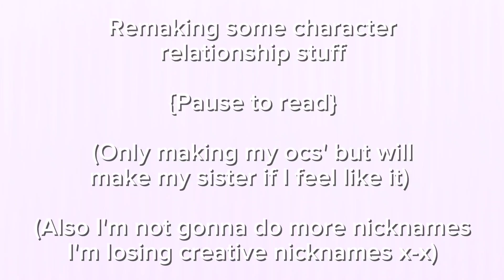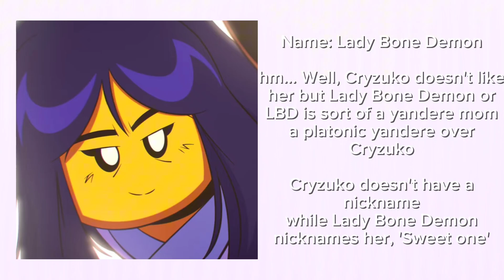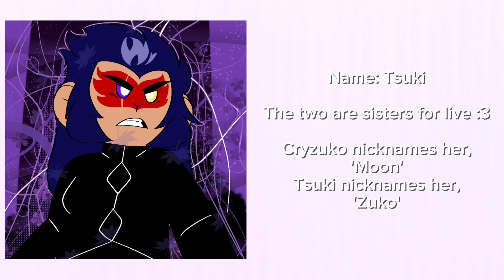Cryzuko's relationship with LMK characters {+ ocs}